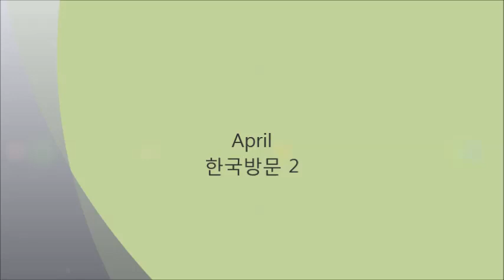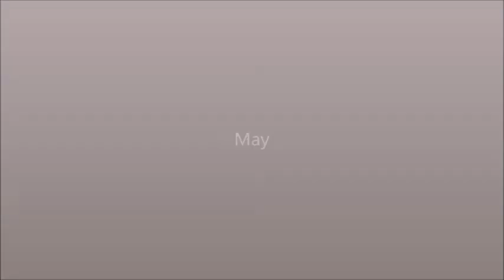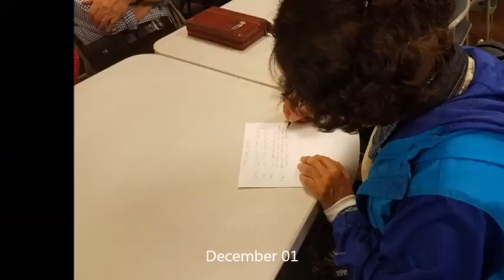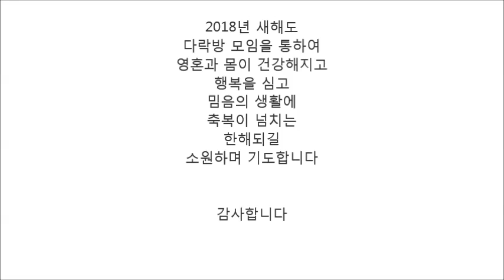2017 꿈다1